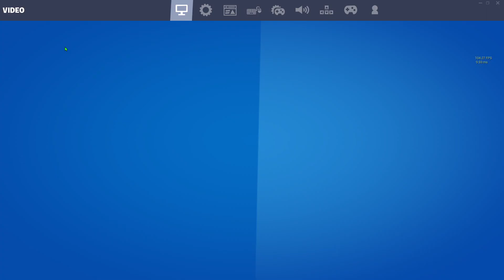Tingle in my Pringle